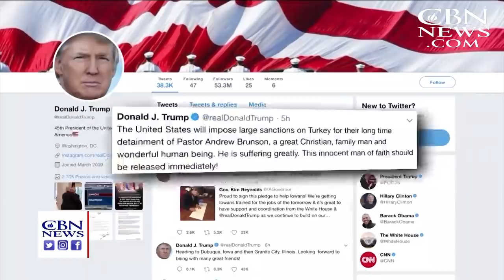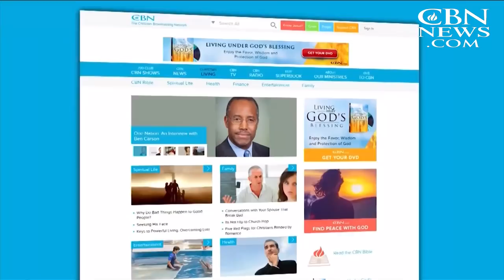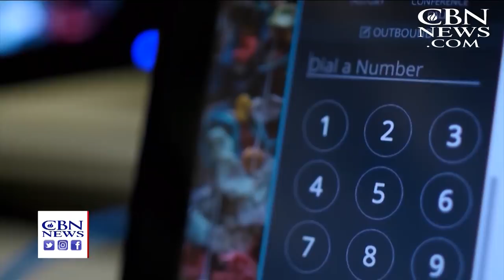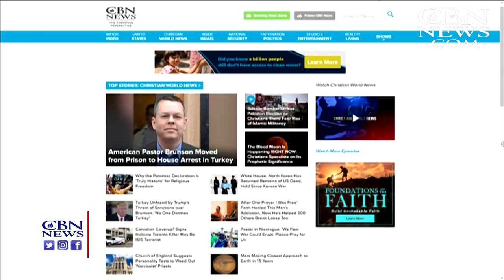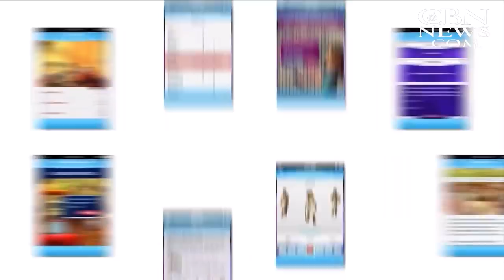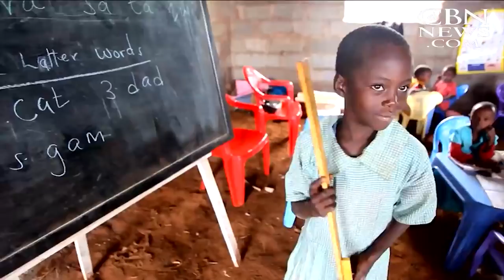Christian World News - July 27, 2018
President Trump issues an ultimatum to Turkey, calling for the release of Pastor Andrew Brunson or suffer the consequences. Mike Pompeo is point man for the president on foreign affairs, he tells which issues is near and dear to his heart. And, ...